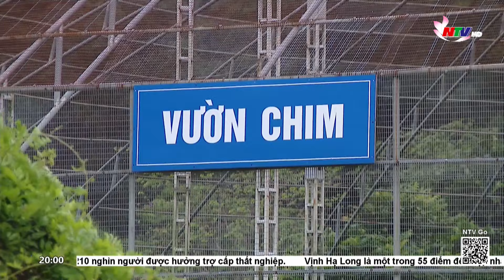Du lịch Nghệ An tạo điểm nhấn thu hút khách mùa cao điểm du lịch Hè 2024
Mùa hè được xem là cao điểm của thị trường du lịch nội địa, chiếm tới 70% doanh thu cả năm của hoạt động du lịch. Nhằm thu hút và đáp ứng nhu cầu của du khách, các địa phương trong tỉnh đã tập trung đẩy mạnh hoạt động quảng bá, xúc tiến du lịch, làm mới sản phẩm, đầu tư cơ sở vật chất, nhân lực để phục vụ tốt nhất nhu cầu tham quan, nghỉ dưỡng cho du khách trong dịp hè năm 2024.